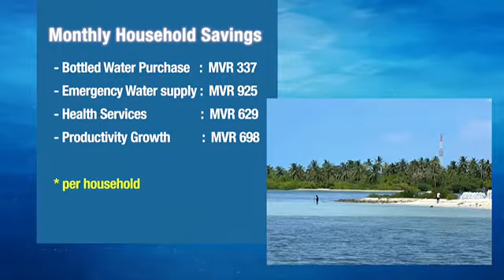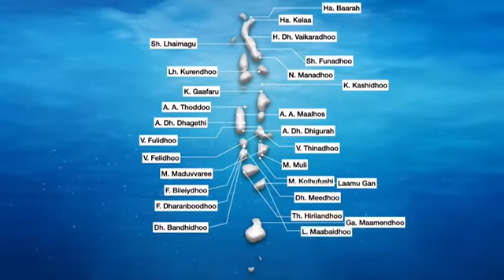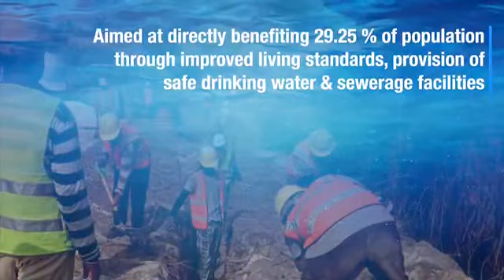Water Supply & Sewerage Network for 34 Islands in Maldives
Privileged to be associated with establishment of 'Water Supply & Sewerage Network' for 34 islands across 16 atolls of Maldives.Glad to note that work is progressing well on all islands